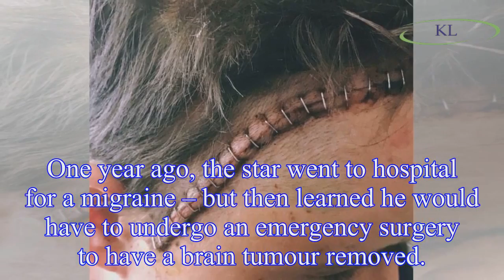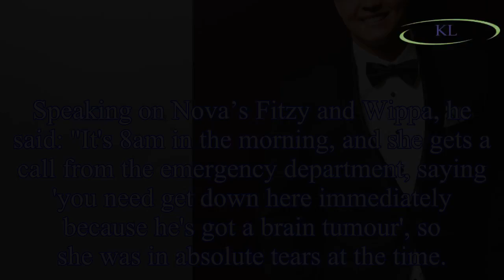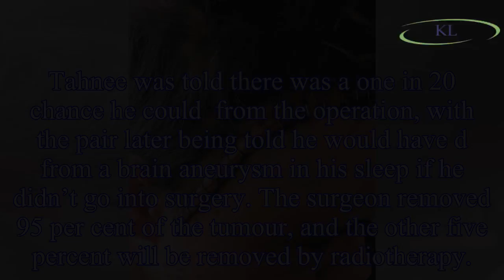X Factor and Home and Away star Johnny Ruffo pens emotional letter one year after shock brain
X Factor and Home and Away star Johnny Ruffo pens emotional letter one year after shock brain cancer diagnosis
The X Factor and Home And Away star Johnny Ruffo, 30, took to Instagram to emotionally thank everyone for their support a year after he was diagnosed with brain cancer.
One year ago, the star went to